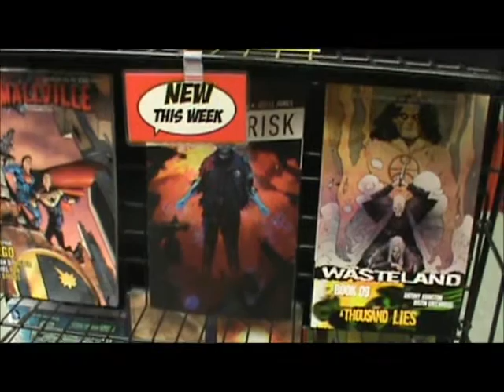CC Spotlight Video : New Arrivals - 03/19/2014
CC New Arrivals Spotlight Video - Highlights and Featured New Arrivals This week 03/19/2014 at Collectors Corner "Maryland's Coolest Stores!' Since 2001.

New this Week Comic Book Spotlight Titles, Staff Picks, Trade Paperbacks, Graphic Novels, Games, Toys, Collectibles, Re-stocked Highlights & more.

Filmed on Location at CC Baltimore HQ.

Most Items Shown Available at Both Locations.

CC Baltimore - HQ
7911 Harford Rd

CC Bel Air - Outpost
17 N. Main St.